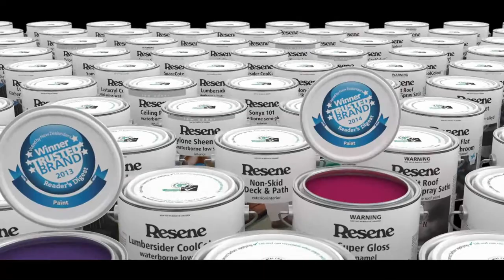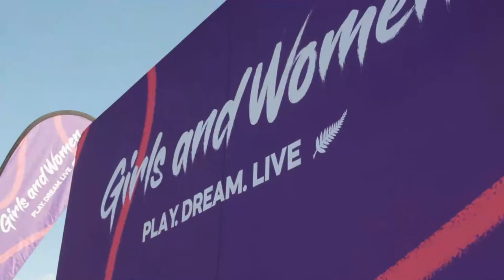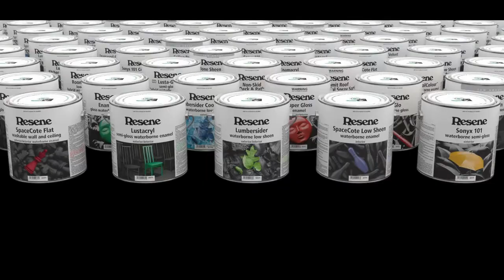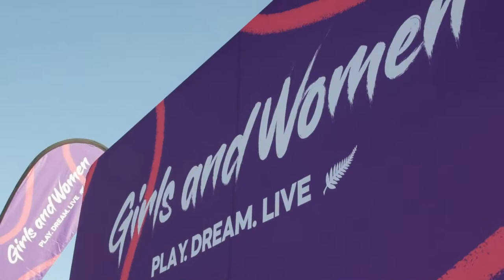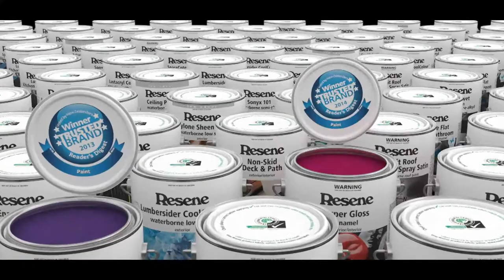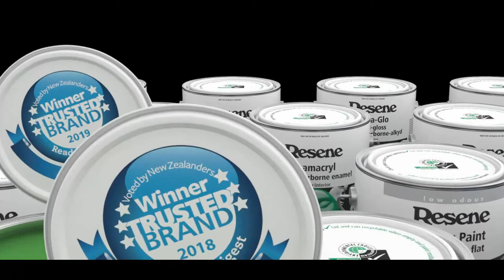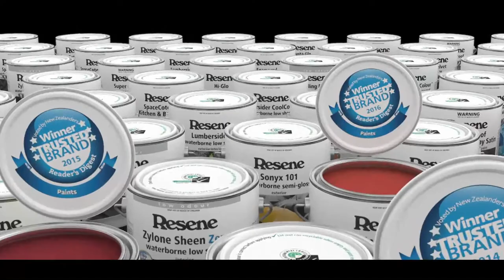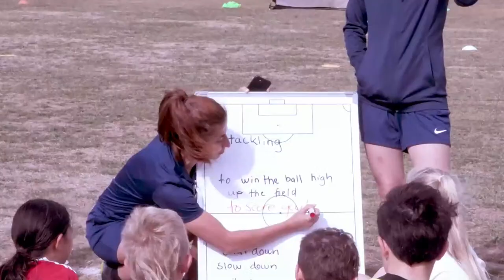Ford Futsal SuperLeague | Southern Travel Series | Day Two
Day two of the 2023 Ford Futsal SuperLeague Southern Travel Series, streamed live from MainPower Stadium, Christchurch.

Today's streamed matches:
8:00am - Central Football v Canterbury United Pride | Women's
10:00am - Hawke's Bay v Southern United | Men's
12:00pm - Central Football v Southern United | Women's
2:00pm - Hawke's Bay Futsal v Canterbury United Dragons | Men's